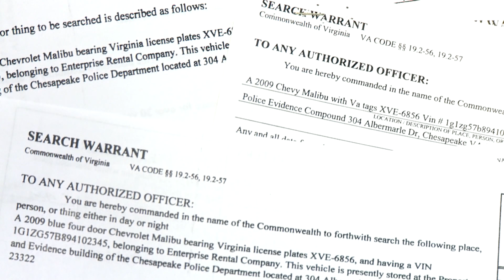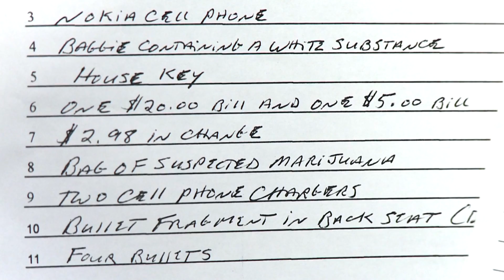A Mother Wants To Know Why Police Shot And Killed Her Son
Rita Edens youngest son was shot and killed by Portsmouth, Virginia police.  Rita says the police department is covering up a botched undercover investigation.